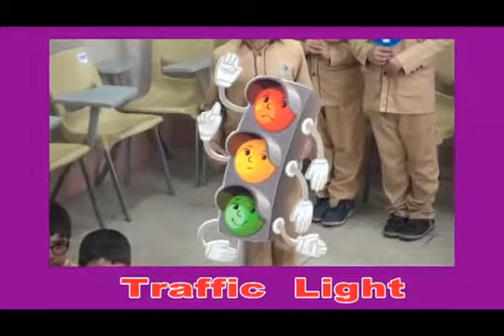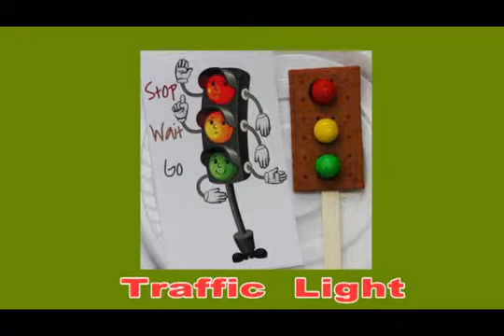Traffic light- شعر چراغ راهنمایی- مجتمع آموزشی فرهنگی دکتر حسابی قم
دانش آموزان کلاس دوم ابتدایی
Dr Hesabi Cultural and Educational Complex - Qom